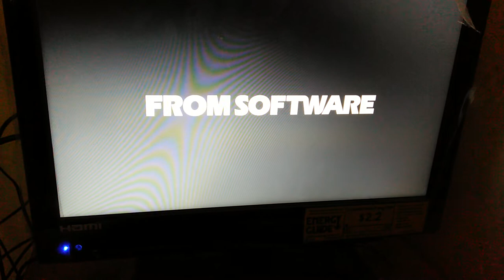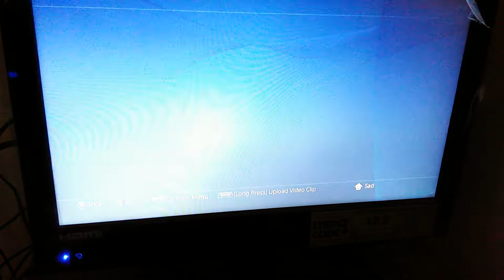Headphone field test mic too high sorry :'(